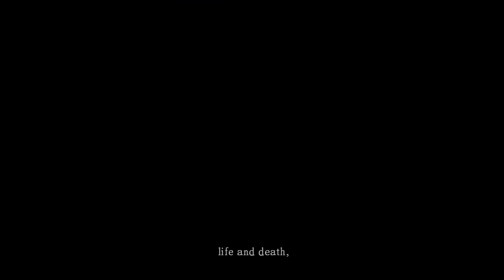[Full stream] - Dark Souls Enemy Randomizer [Part 1]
and get notifications for when I'm about to go live from the grayfruitlive Twitter account
or hear the schlock, art, and occasional updates I post on my twitter